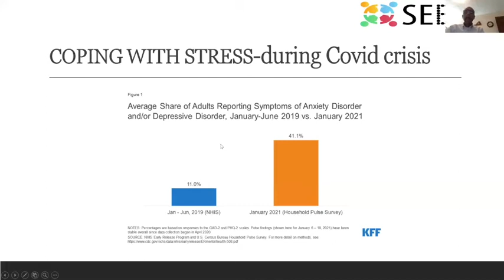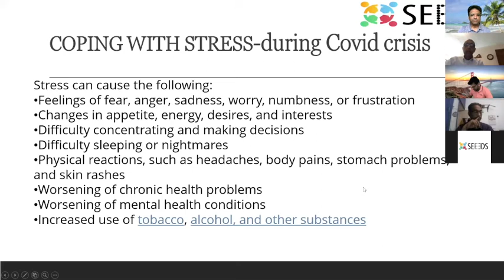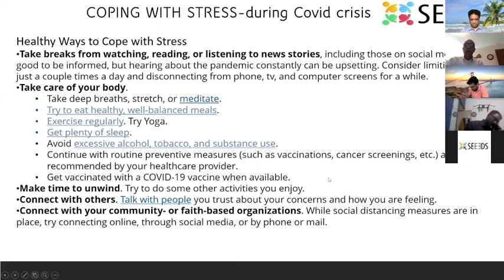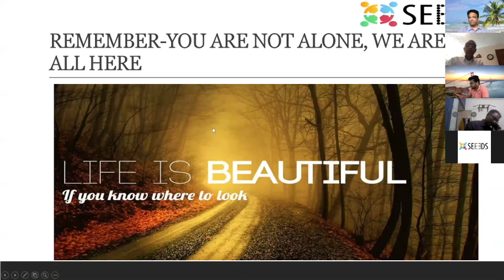[TAMIL] SEEEDS COVID Mental Health by Dr MR Ramakrishnan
SEEEDS COVID Mental Health by Dr MR Ramakrishnan